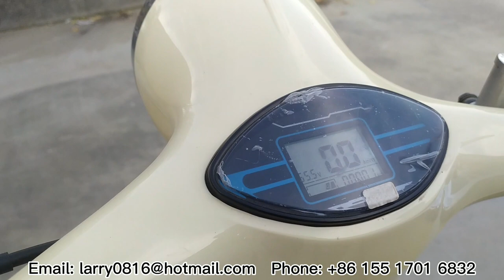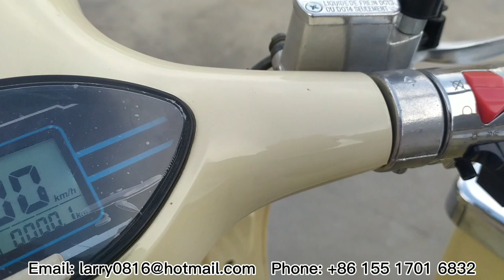electric ice cream bike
ice cream bike used for sale icecream. the bike is working with battery. the freezer working wtih 220v/100v electricity or 48v battery.